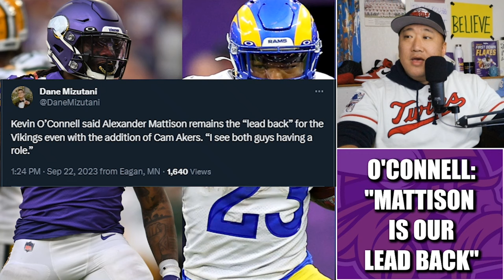KEVIN O'CONNELL: "Alexander [Mattison] Is Our Lead Back"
Minnesota Vikings head coach Kevin O'Connell reiterated that Alexander Mattison is still the lead running back, even after the trade for Cam Akers from the Los Angeles Rams.